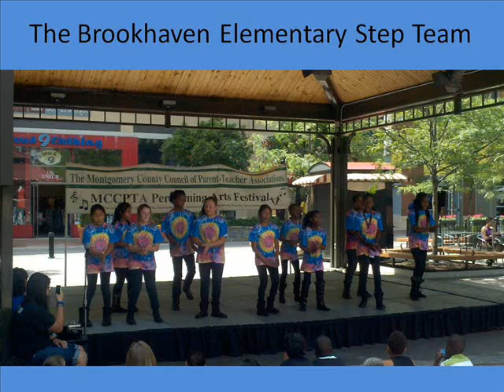MCCPTA PAF Trailer MedRes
Montgomery County Council of Parent Teacher Association (MCCPTA) Performing Arts Festival.  The 2013 event will be on the afternoons of April 20 at Rockville Town Center and April 21 at the Silver Spring Civic Center, Veteran's Plaza.
Medium Resolution Trailer, 2012  Event Video footage.